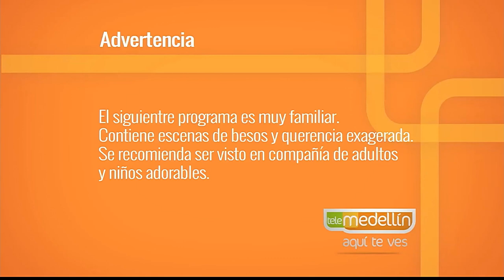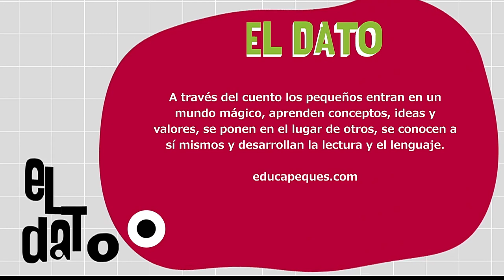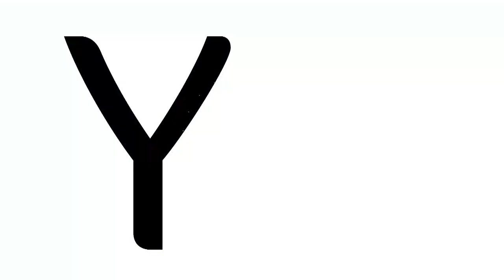Cuentos para NIÑOS como método de comunicación [Paso a Paso TV] Telemedellín